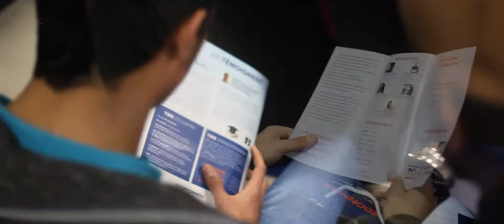Maseer FST Club - Maseerek entrepreneur ( By IDEA Tunisia )